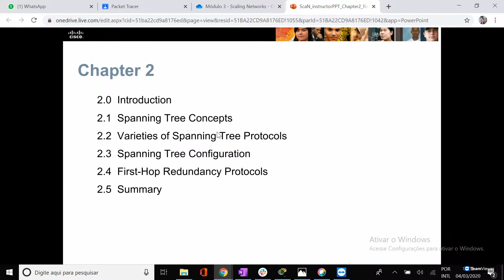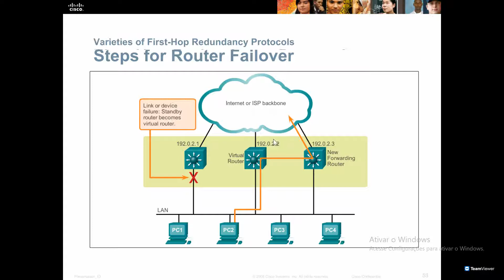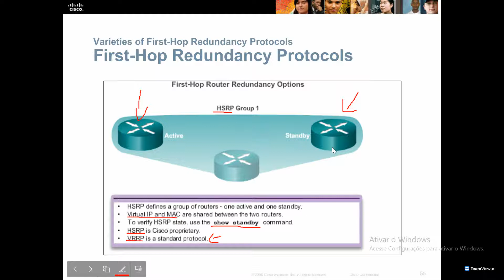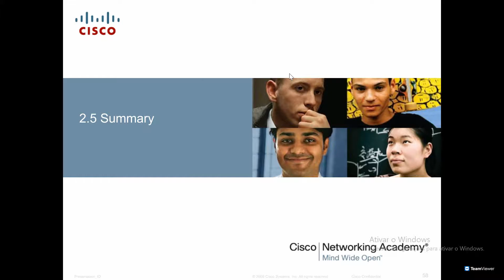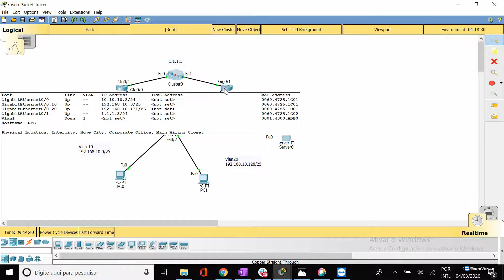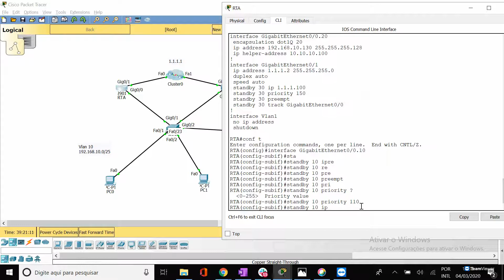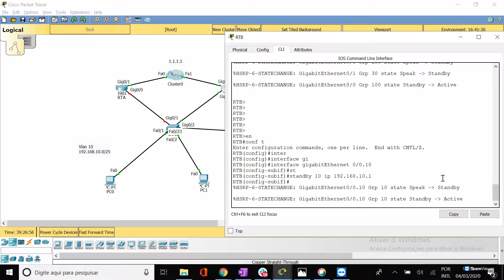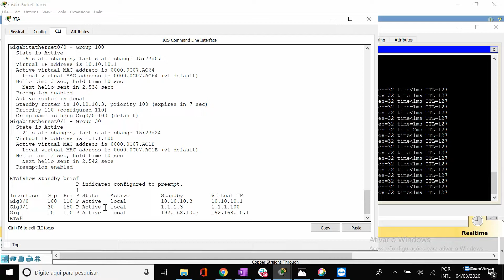HSRP - CCNA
HSRP - aulas remanescente